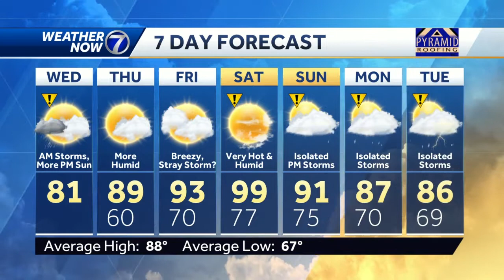Storms mostly south Wednesday morning, cooler today